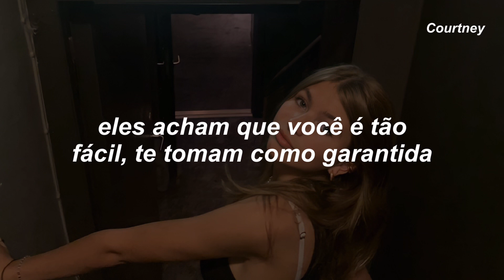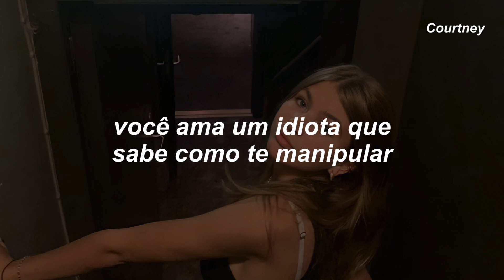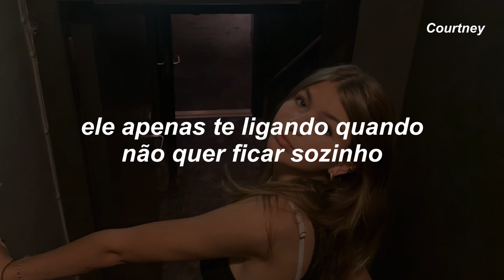você ama um idiota que sabe como te manipular…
Olá!

Beijos, Courtney

Boyfriends
Harry Styles

Boyfriends
They think you're so easy
They take you for granted
They don't know they're just misunderstanding you
You, you're back at it again

Weakened
When you get deep in
He starts secretly drinking
It gets hard to know what he's thinking
You love a fool who knows just how to get under your skin
You, you, you still open the door

You're no closer to him
Now you're half way home
Only calling you when he don't wanna be alone
Oh, and you go
But why you don't know

Boyfriends
Are they just pretending?
They don't tell you where it's heading
And you know the games never ending
You, you lay with him as you stay in a daydream
You feel a fool
You're back at it again

Ooh, ooh